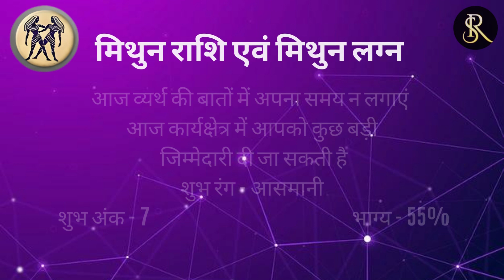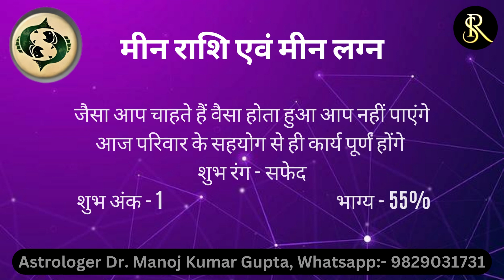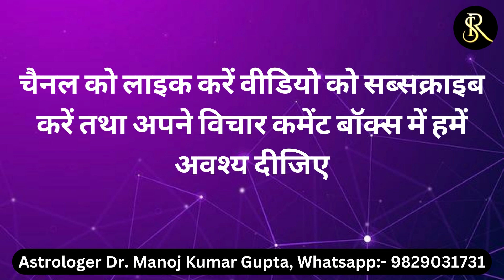25 फरवरी 2023 आज के लिए बड़ी सलाह इन राशियों के लिए..